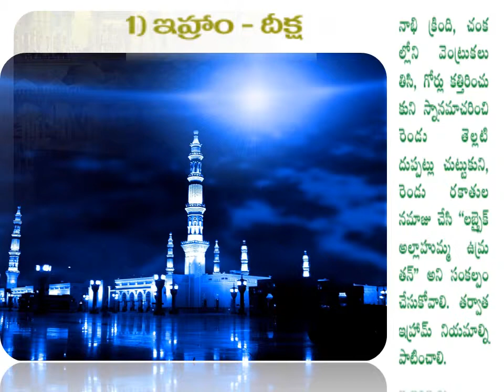the umrah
aboutu umra in telugu